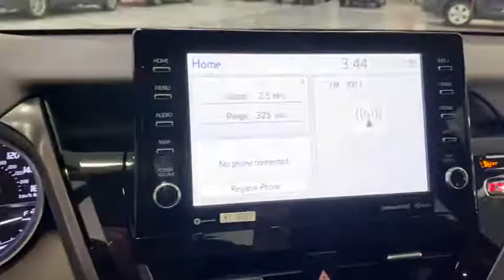2021 Toyota Camry Green Bay, Appleton, Oshkosh, De Pere, Kaukauna WI 48845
Midnight Black Metallic New 2021 Toyota Camry available in Green Bay, Wisconsin at Le Mieux Toyota and Son. Servicing the Appleton, Oshkosh, De Pere, Kaukauna, WI area.

COLD WEATHER PACKAGE  -inc: Heated Steering Wheel,ALL-WEATHER FLOOR LINER PACKAGE (TMS)  -inc: all-weather floor liners and cargo tray,Trunk Rear Cargo Access,Compact Spare Tire Mounted Inside Under Cargo,Light Tinted Glass,Galvanized Steel/Aluminum Panels,Body-Colored Rear Bumper,Tires: 235/45R18 AS,Fixed Rear Window w/Defroster,Fully Automatic Projector Beam Led Low/High Beam Daytime Running Auto High-Beam Headlamps w/Delay-Off,Wheels: 8.0J x 18 Chrome Machined-Finish Alloy,Perimeter/Approach Lights,Chrome Side Windows Trim and Black Front Windshield Trim,Variable Intermittent Wipers,LED Brakelights,Body-Colored Door Handles,Steel Spare Wheel,Body-Colored Power Heated Side Mirrors w/Manual Folding and Turn Signal Indicator,Clearcoat Paint,Body-Colored Front Bumper,Metal-Look Grille,Full Floor Console w/Covered Storage  Mini Overhead Console w/Storage and 1 12V DC Power Outlet,Analog Display,Outside Temp Gauge,Front Center Armrest and Rear Center Armrest,Leatherette Door Trim Insert,Manual Tilt/Telescoping Steering Column,Manual Adjustable Front Head Restraints and Manual Adjustable Rear Head Restraints,60-40 Folding Bench Front Facing Fold Forward Seatback Rear Seat,FOB Controls -inc: Cargo Access and Windows,Engine Immobilizer,Valet Function,HVAC -inc: Underseat Ducts and Console Ducts,Perimeter Alarm,Air Filtration,Full Carpet Floor Covering,Radio: AM/FM/HD Audio Plus -inc: 6 speakers  9 touch-screen  USB media port  USB charge port  hands-free phone capability and music streaming via Bluetooth wireless technology  Android Auto and Apple CarPlay and Amazon Alexa compatible  SiriusXM w/3-month All Access trial  Connected Services including Safety Connect w/1-year trial  Service Connect w/10-year trial  Remote Connect w/1-year trial and Wi-Fi Connect w/up to 2 GB within 3-month trial,Driver Seat,Carpet Floor Trim and Carpet Trunk Lid/Rear Cargo Door Trim,Multi-Stage Heated Front Bucket Seats -inc: 8-way power-adjustable driver seat w/power lumbar support and 8-way power-adjustable front passenger seat,Gauges -inc: Speedometer  Odometer  Engine Coolant Temp  Tachometer  Trip Odometer and Trip Computer,Driver And Passenger Visor Vanity Mirrors w/Driver And Passenger Auxiliary Mirror,Cruise Control w/Steering Wheel Controls,Cargo Area Concealed Storage,Power Rear Windows,1 12V DC Power Outlet,Remote Releases -Inc: Power Cargo Access and Power Fuel,Systems Monitor,Illuminated Locking Glove Box,Dual Zone Front Automatic Air Conditioning,Leather/Metal-Look Steering Wheel,Interior Trim -inc: Simulated Wood Instrument Panel Insert and Piano Black/Metal-Look Interior Accents,Compass,Driver Foot Rest,Driver / Passenger And Rear Door Bins,Full Cloth Headliner,Remote Keyless Entry w/Integrated Key Transmitter  2 Door Curb/Courtesy  Illuminated Entry  Illuminated Ignition Switch and Panic Button,Radio w/Seek-Scan  Clock  Speed Compensated Volume Control  Steering Wheel Controls and Radio Data System,Passenger Seat,Day-Night Auto-Dimming Rearview Mirror,2 LCD Monitors In The Front,Perforated Leather Seat Trim,Distance Pacing w/Traffic Stop-Go,HomeLink Garage Door Transmitter,Rear Cupholder,Seats w/Leatherette Back Material,Cargo Space Lights,Front And Rear Map Lights,Smart Device Remote Engine Start,Window Grid And Roof Mount Antenna,2 Seatback Storage Pockets,Fade-To-Off Interior Lighting,Safety Connect Tracker System,Power 1st Row Windows w/Front And Rear 1-Touch Up/Down,Trip Computer,Proximity Key For Doors And Push Button Start,Front Cupholder,Delayed Accessory Power,Power Door Locks w/Autolock Feature,Leather/Metal-Look Gear Shifter Material,Transmission w/Driver Selectable Mode,Engine: 2.5L I-4 DOHC 16-Valve -inc: VVT-i intake and exhaust,14.4 Gal. Fuel Tank,4-Wheel Disc Brakes w/4-Wheel ABS  Front Vented Discs  Brake Assist  Hill Hold Control and Electric Parking Brake,Electric Power-Assist Speed-Sensing Steering,Front And Rear Anti-Roll Bars,Multi-Link Rear Suspension w/Coil Springs,Automatic Full-Time All-Wheel,Engine Auto Stop-Start Feature,Battery w/Run Down Protection,Strut Front Suspension w/Coil Springs,Single Stainless Steel Exhaust w/Chrome Tailpipe Finisher,Gas-Pressurized Shock Absorbers,Transmission: 8-Speed Direct Shift ECT-i Automatic -inc: sequential shift mode,2.80 Axle Ratio,Curtain 1st A